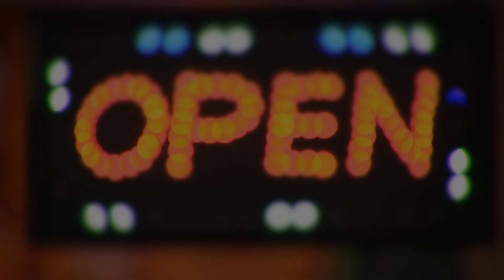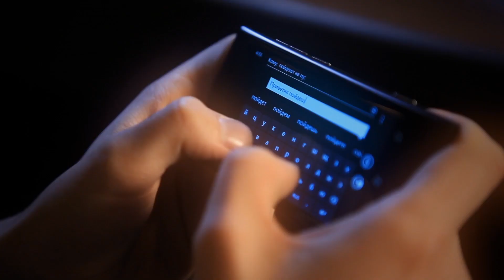the text - серия видеоклипов для NOKIA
Nokia Lumia Novel
Смартфоны NOKIA - Увлекательный видеообзор телефонов NOKIA
Локация: Казахстан, Алматы,
DoP - Оператор-постановщик: Виталий Кистанов
Музыка: The Look (Two Inch Punch's Shook Shook Refix) - Metronomy